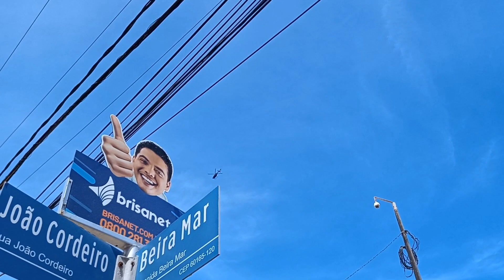De Quixeramobim P/ Praia de Iracema, Fortaleza-CE.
Iracema: protagonista do romance, é a virgem dos lábios de mel que precisa se manter virgem para seguir a tradição dos tabajaras. Entretanto, se apaixona pelo português Martim. No final, Iracema vive um amor proibido com Martim e foge com ele, ficando grávida e parindo o pequeno Moacir.